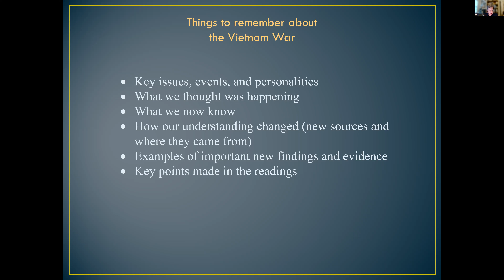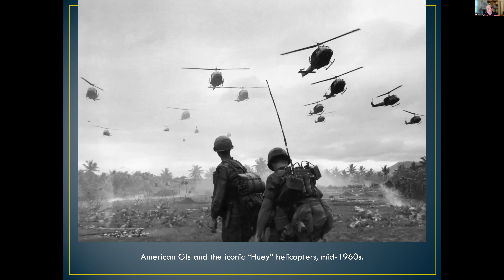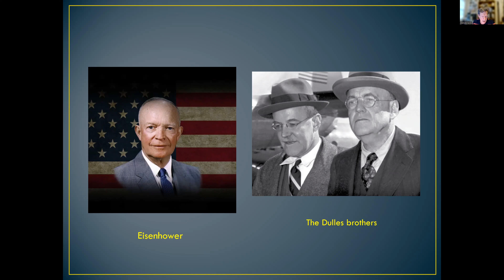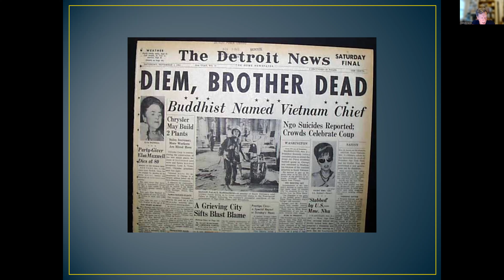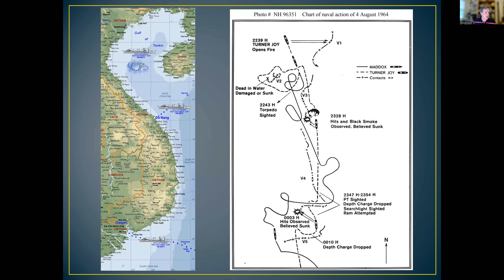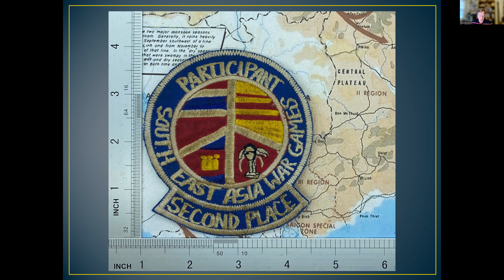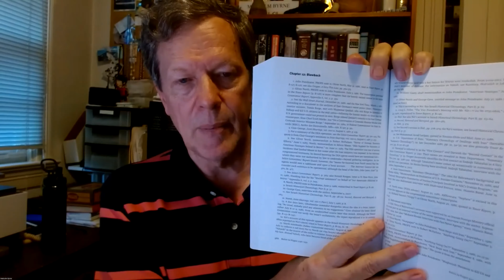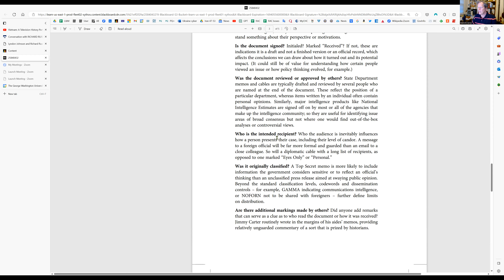HIST 3001W First Vietnam session September 6, 2023